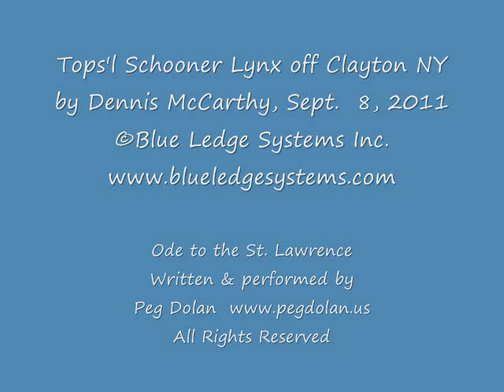Schooner Lynx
Tops'l Schooner Lynx off Clayton, NY September 8, 2011